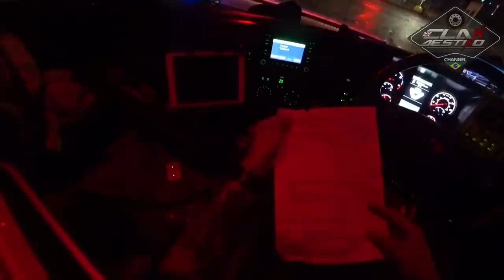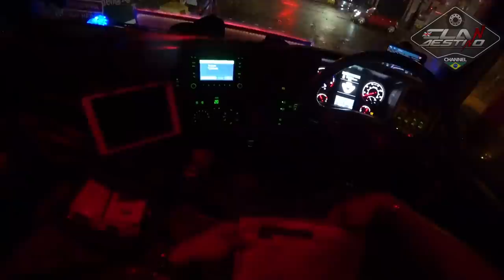COMPLICADO MANOBRAR ASSIM